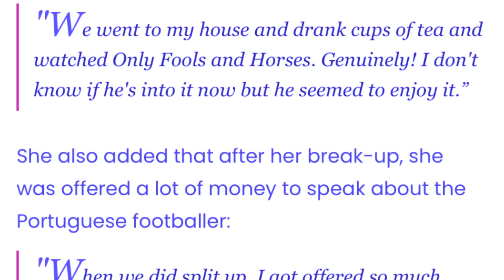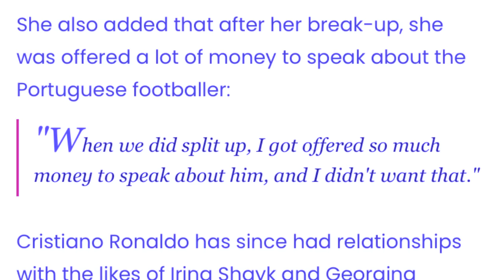phla kane ka samla u ronaldo ba ka shah thong beit da ki lakh pisa jan man ka sngi peit jia aiu